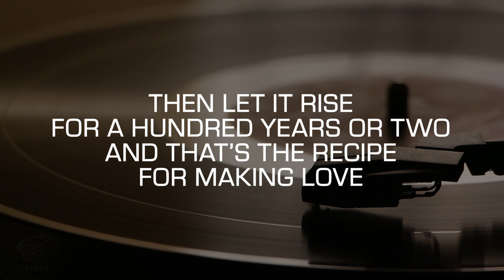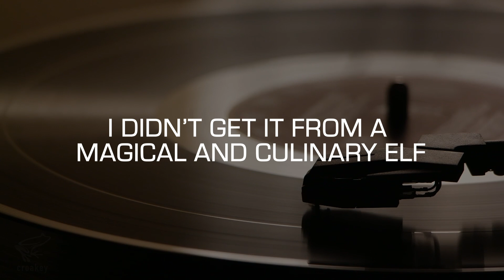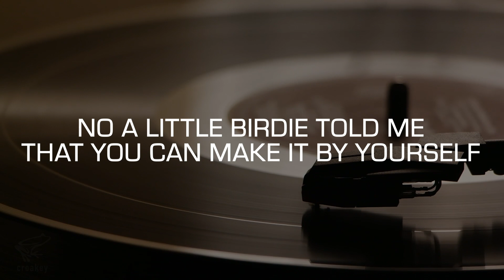Practice Track: Recipe For Love (Harry Connick, Jr.)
Original recording with vocals for practice